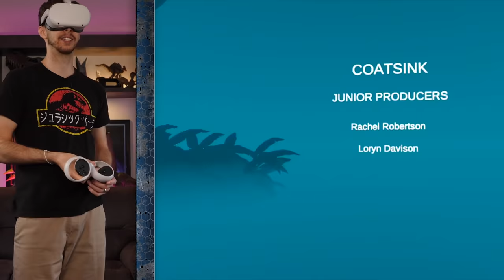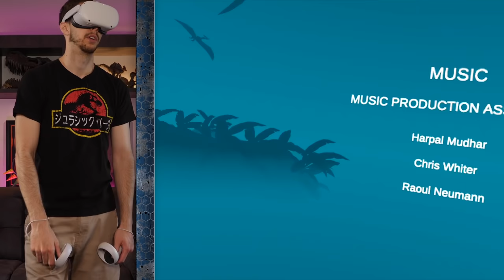WE MUST SURVIVE!!! : Jurassic World Aftermath VR Oculus Quest 2 DLC | Ending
This is how it all ends! I still can't believe they actually followed through with it and didn't extend it out into another 6 parts.

Jurassic World Aftermath is a suspenseful VR survival adventure. Crash-landing on Isla Nublar after the fall of Jurassic World, you find yourself trapped in a research facility when your mission to recover valuable information goes disastrously wrong. To survive, you’ll need to explore and solve puzzles while distracting and evading the three ferocious Velociraptors that stalk your every move.